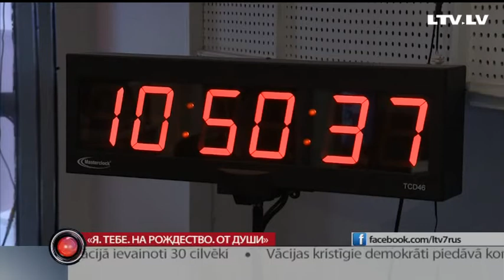«Я. Тебе. На Рождество. От души»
«Я. Тебе. На Рождество. От души». Так называется проект Латвийского радио 4, которым наши коллеги решили отметить свой юбилей. Ровно 15 лет назад ЛР-4 стало вешать круглосуточно.